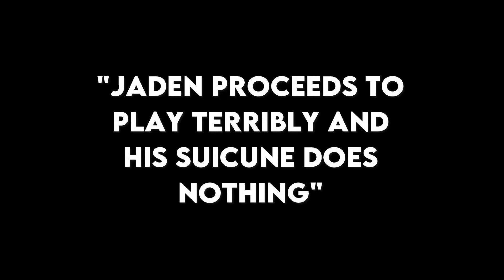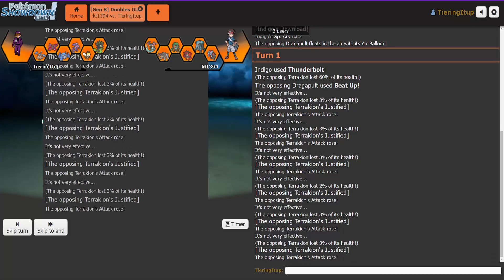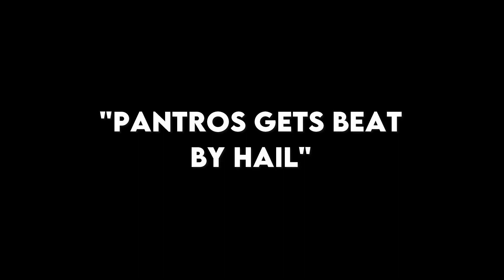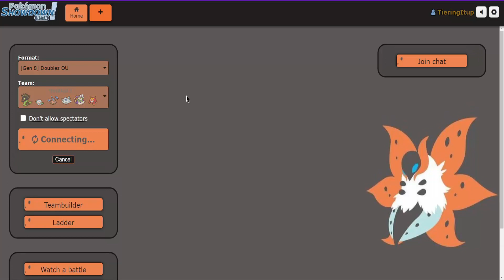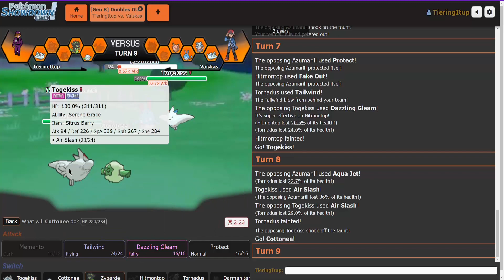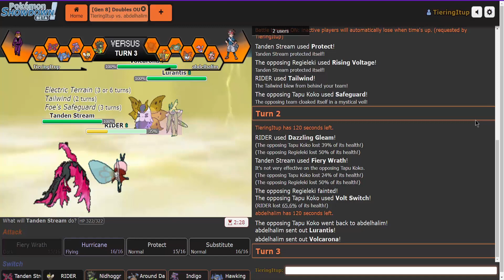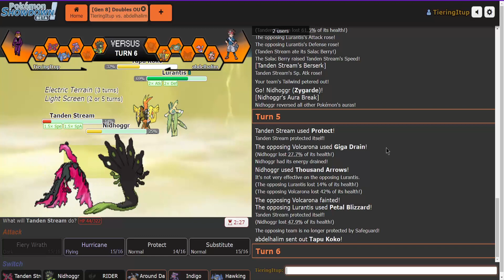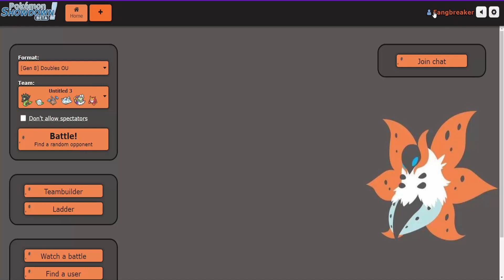Forfeits a Plenty?? || Pokemon Showdown Live #62 w/ IncogM and Friends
Music Used-